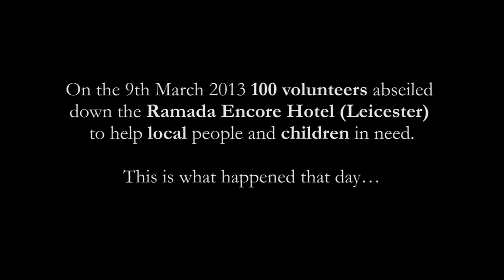Abseil Charity Event March 2013 at Ramada Encore Leicester for Leicester Charity Link (Film).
Film of 100 people abseiling for Leicester Charity Link on Saturday 9th March 2013 at the Ramada Encore Hotel Leicester.

Watch out for the Director's cut! (Featuring Leicester City Mayor Sir Peter Soulsby and The High Sheriff of Leicester Richard Brooks).